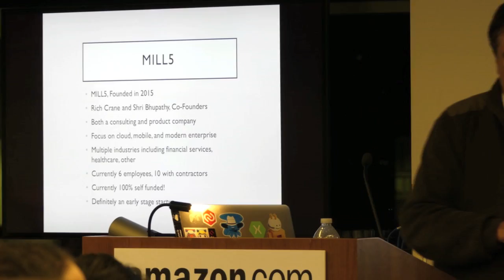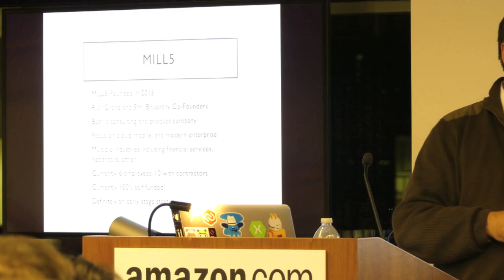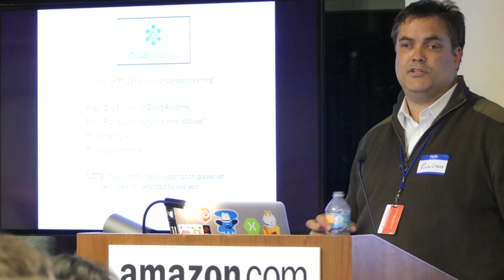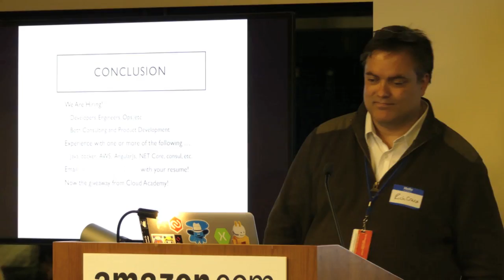Chief Architect Richard Crane Discusses MILL5 Architecture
MILL5 is a consulting and product company who believes they can help customers do innovating things while focusing in cloud and mobil enterprise in a variety of industries.

Mill5 is an easy solution for developers to share work.

Rich is the Founder and Chief Architect of MILL5.  He is responsible for setting the technical direction and strategy of MILL5.

Thanks to Amazon for having hosting this event and Mill5 for presenting!